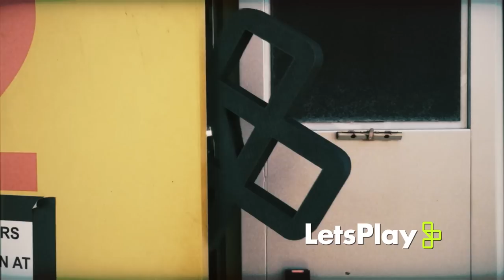Let's Play - Rainbow Six Siege: Git Gud 2 - Gitting Gud-er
The Achievement Hunter boys are diving back into Rainbow 6 Siege multiplayer in hopes of gitting just a little bit gud-er.